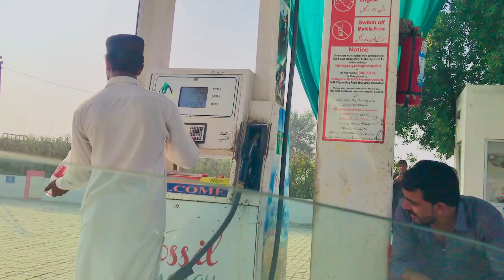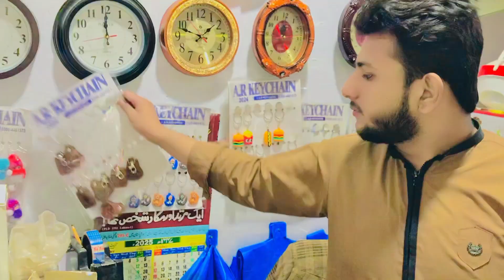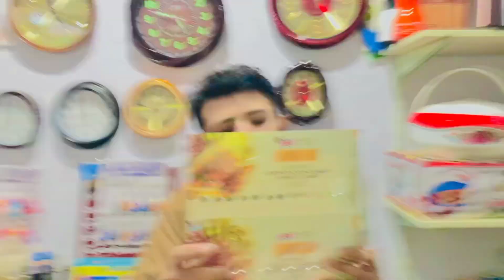Alhamdulillah🙂Buy New Bike CD 70 | 2025 |New Price CD 70?? Full Saraiki Vlog